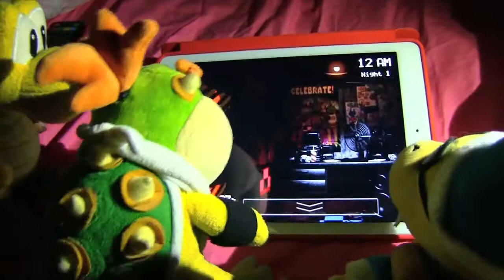SML Movie Bowser Junior's Sleepover #2